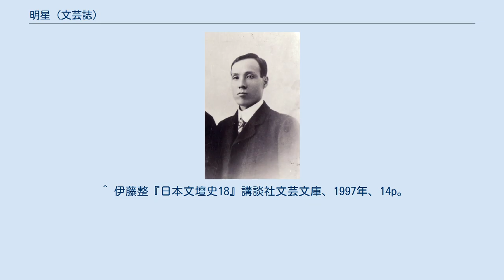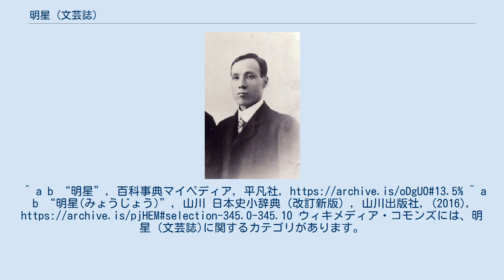明星 (文芸誌)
明星（みょうじょう）は、1900年（明治33年）4月から1908年（明治41年）11月まで刊行された、詩歌を中心とする月刊文芸誌である。
1908年（明治41年）11月の第100号で第1次明星は廃刊となった。
 誌風はロマン主義的であり、高踏的・唯美的傾向が強く、西洋文学の紹介にも熱心だった。
 与謝野鉄幹 明治33年4月、同人結社東京新詩社の機関誌として、与謝野鉄幹が主宰となり創刊。
表紙に「主筆・与謝野鉄幹」と大きく印刷したタブロイド判16ページの雑誌であった。
1ページは4段組み、1段22字詰めの41行。
定価は6銭で、麹町区上六番町四十五番地が発行所となる。
発行人はまだ入籍していない妻・林滝野の名になっていた。
 明星へ寄稿した若手歌人・詩人による革新的な一派。
鉄幹・晶子夫妻をはじめとし、北原白秋・石川啄木・木下杢太郎・吉井勇・山川登美子・中濱絲子・中原綾子らが属した。
 1908年11月の（第1次）明星廃刊以降、明星が果たした役割は後進とされる『スバル』へと引き継がれた。
 1921年（大正10年）11月、鉄幹らにより明星は復刊され、1927年（昭和2年）4月までに全48号が刊行された（第2次）。
また、1947年（昭和22年）5月から1949年（昭和24年）10月にかけて、与謝野光を主宰として再度複刊されている（第3次）。
しかし、最初の第1次明星と比べて、これらには文学的意義は少ないとされる。
^ a b c 古川清彦, “明星”, 日本大百科全書(ニッポニカ), 小学館, ^ 伊藤整『日本文壇史5』講談社文芸文庫、1995年、112p。
 ^ 伊藤整『日本文壇史17』講談社文芸文庫、1997年、56p。
 ^ 伊藤整『日本文壇史18』講談社文芸文庫、1997年、14p。
^ a b “明星”, 百科事典マイペディア, 平凡社, ^ a b “明星(みょうじょう)”, 山川 日本史小辞典（改訂新版）, 山川出版社, (2016), ウィキメディア・コモンズには、明星 (文芸誌)に関するカテゴリがあります。